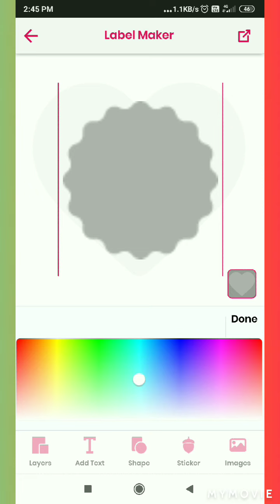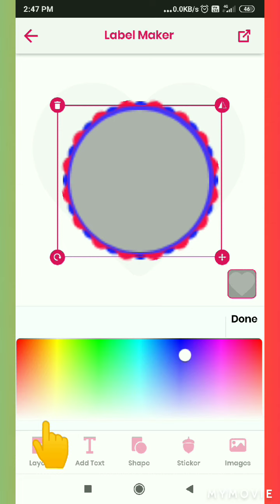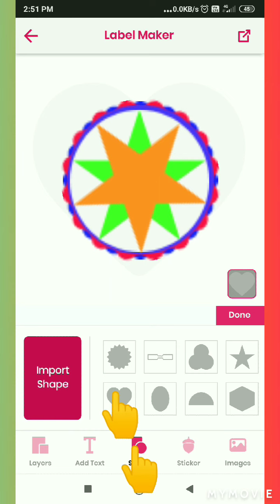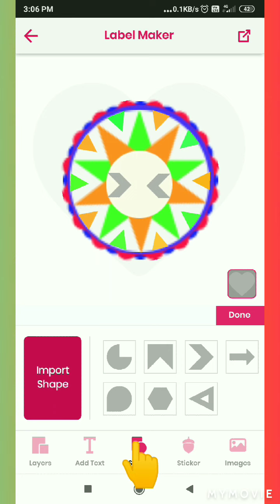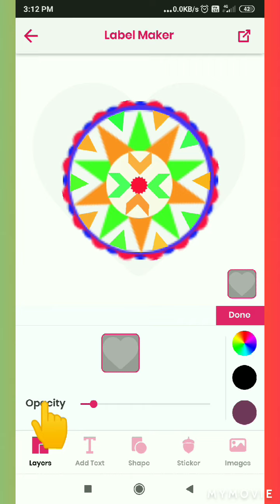How To Make Beautiful Design for Mobile App💗Toturial Design